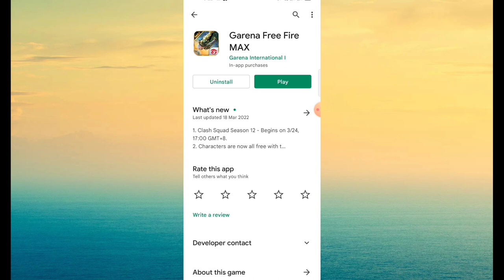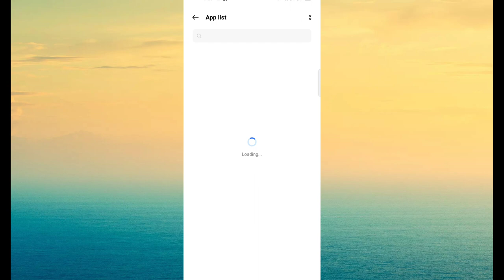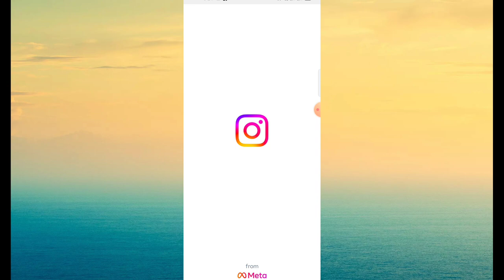Free Fire Max Update Option Not Showing || FF Max Update Kaise Kare || OB34 Update Not Showing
Hello Dosto is video mein aap logo ko bataya hu ki aap log free fire max update option show nahi ho raha hai to kaise show kare

free fire max update not showing in play store
free fire max update option not showing in play store
free fire max update problem play store
why free fire max is not updating in play store
ob 34 update not showing in free fire max
 update option not showing in play store free fire max
 free fire max ko update kaise karen
 ff max update not coming in play store
 free fire max play store update problem
 free fire max not update problem
1how to update free fire max today
OB34 Update Not Showing
free fire max ko update kaise karen 2021
free fire max update problem solve
how to solve free fire max Update Problem
ob 34 update not showing in free fire max play store
new update free fire max today
update option not showing in play store
ff max new update today